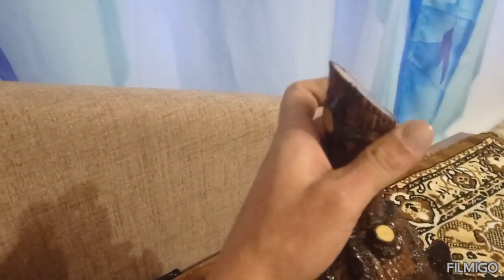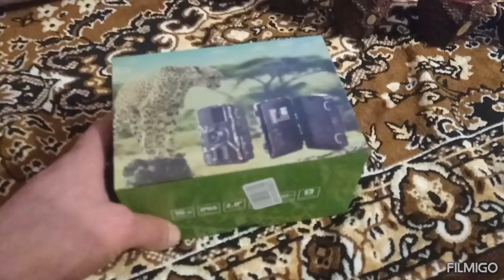мои подарки. набор ручной работы. фотоловушка.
краткий обзор моих подарков